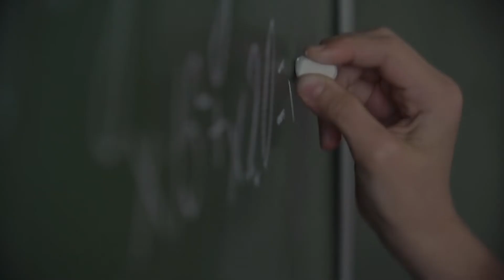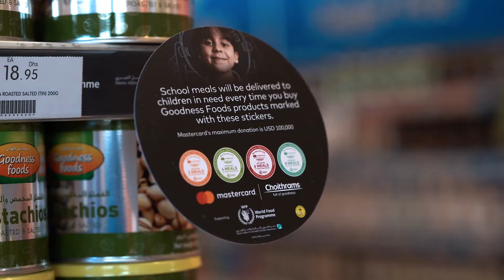Mastercard and Choithrams contribution to the World Food Programme 2018-19